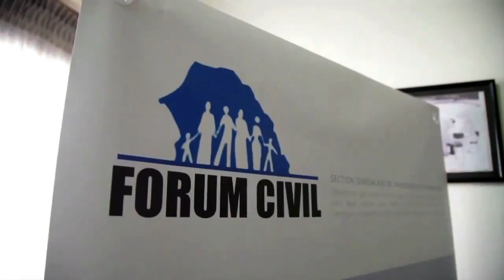FILM DOCUMENTAIRE SUR L'ADMINISTRATION SÉNÉGALAISE